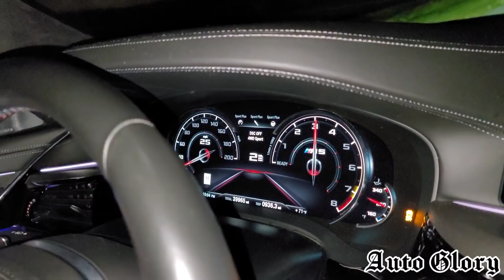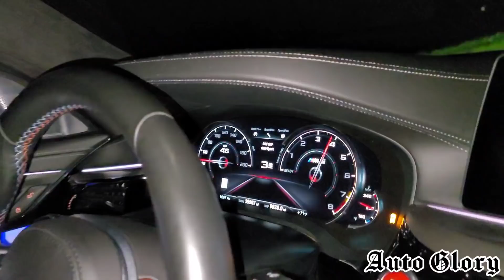2020 Shelby GT500 vs 2019 BMW M5 Competition Stage 1 93 Tune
2020 Ford Shelby GT500 vs 2019 BMW M5 Competition

•Shelby GT500 is 100% stock

•BMW M5 Competition has a stage 1 OTS 93 tune

1st race was from 50 MPH
2nd race was from 60 MPH